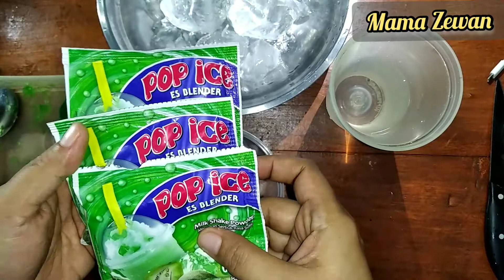ES JOMBLO MINUMAN KEKINIAN 2021// IDE BISNIS 2021//IDE JUALAN MINUMAN SEGAR KEKINIAN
Assalamu'alaikum. Haii Semuanya
Berjumpa lagi nih di channel youtube@Mama Zewan.

Hari ini Mama akan membuat Resep Minuman Segar Kekinian Yang Sedang Viral Yaitu ES Jomblo...
Es jomblo minuman kekinian 2021 bisa juga untuk ide bisnis dan ide jualan di bulan puasa nih.
Cocok nih untuk menu berbuka puasa di bulan puasa selain seger cara membuat nya pun mudah dan simpel...

Terima kasih dan sampai berjumpa lagi di video-video Mama Zewan selanjutnya🤗🤗